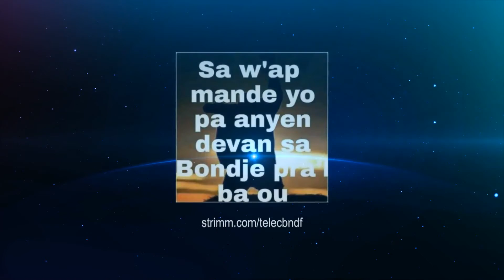SA WAP MANDE YO PA ANYEN DEVAN SA BONDYE PRAL BA OU.